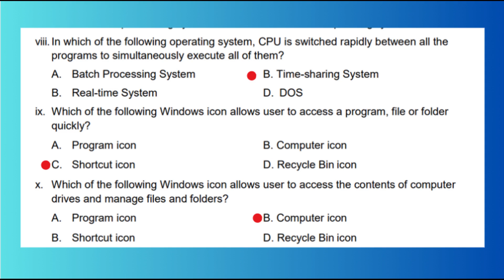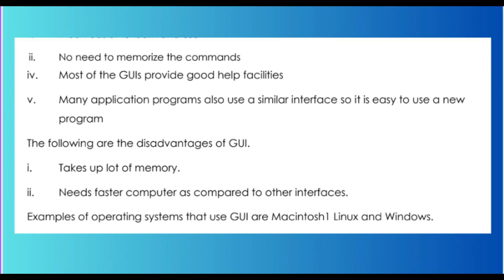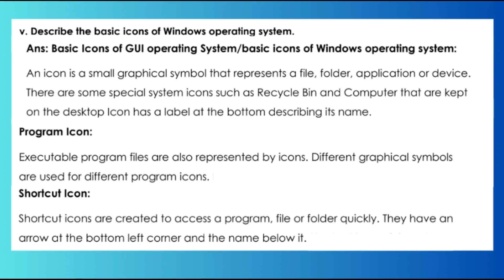Full ExCh2||Fundamentals of Operating System||MCQs||Short Q/A||LONG Q/A||CLASS 9th@Computing World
Assalam-o-Alaikum,
In this video you will learn
~ Full Exercise of chapter 2
Fundamentals of operating system.
~MCQs
~Short Question/Answers
~Long Question/Answers
This video is useful for all the students of computer science. Especially for Computer Science students of class 9th Federal Board.

If you want to learn any topic just type a comment...
I will try to response within short time..
Thanks.
Regards
Computing world